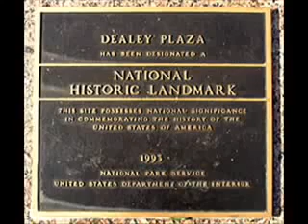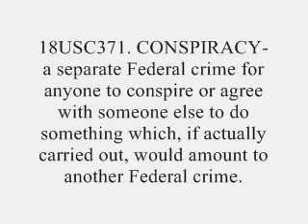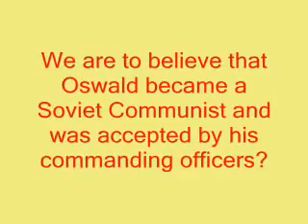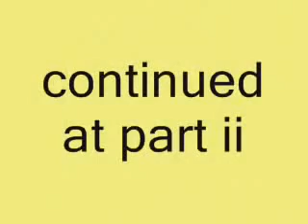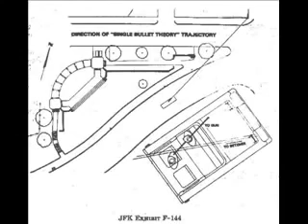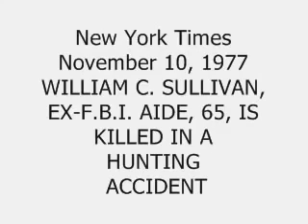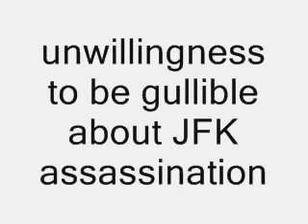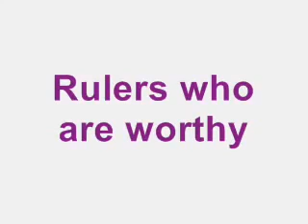The Gangster Nature of the State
Official title: The JFK Assassination and the Gangster Nature of the State by Michael Parenti (1993)